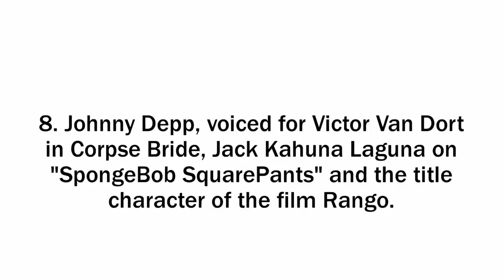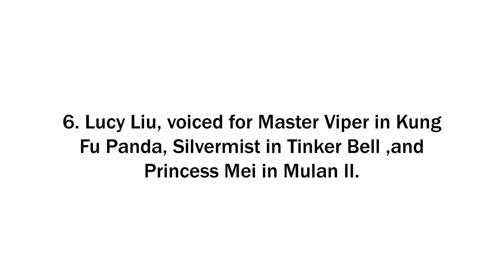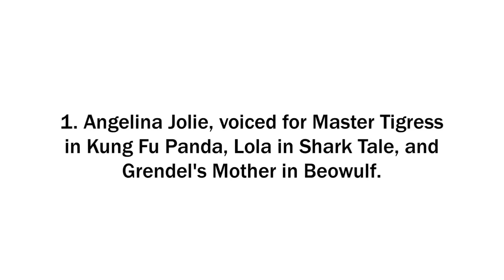Top 10 Celebrities Voiced Cartoon Characters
10. Mel Gibson, voiced for Rocky in Chicken Run and John Smith in Pocahontas Mel Colm-Cille Gerard Gibson